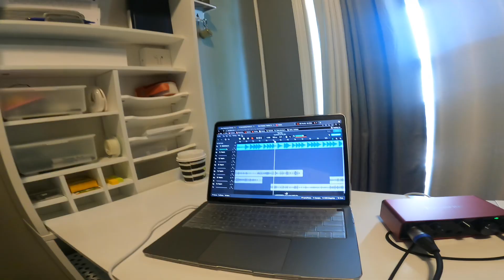Stefon - You Ain't Know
Stefon - You Ain't Know available everywhere now

Beat By : WellFed x Synthetic x M0rris
Produced By: Spencer Williams
Visuals By: War
Music Video Edited By: War & Mike V

With this being one of the first music videos in Stefon's music career the time is being taken to outdo himself with each project. Hitting all cylinders at every angle he is always looking for ways to improve the lyrics & visuals he put out into the world. Join Stefon on his journey to progression.